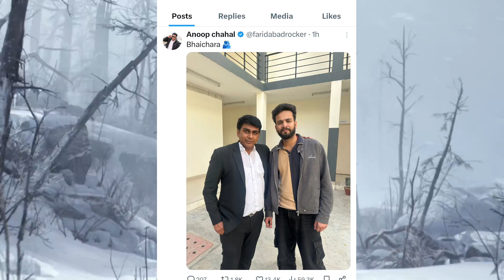Finally Elvish Yadav going to Home "Out of jail" | Elvish Yadav BAIL Granted